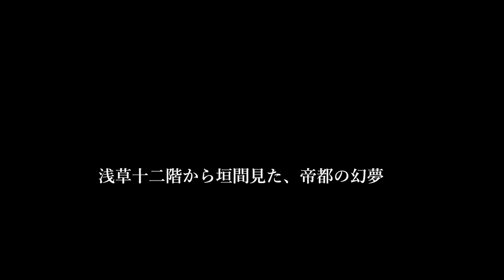Hiroyuki Saeki : Mirage (2014) - PV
Mirage, un paysage d'après Edogawa Rampo (2014) -- PV

Composed by Hiroyuki Saeki

World Premiere : Feb.3, 2015 at Tokyo Opera City Recital Hall
5-string Violin : Takao Hyakutome
Computer Operator : Sumihisa Arima

江戸川乱歩『押絵と旅する男』に想を得て作曲した5弦ヴァイオリンとエレクトロニクスのための《Mirage》初演に際して制作したPV。